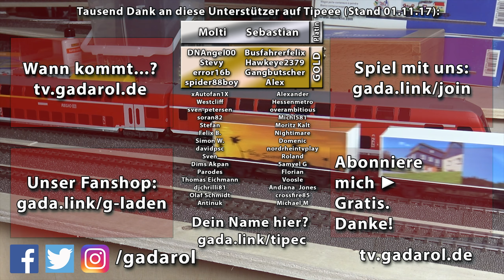AUTOBAHNPOLIZEI 2 🚔 LKW rammt BRÜCKE, EINSTURZGEFAHR ► #7 Autobahnpolizei Simulator 2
Der Autobahnpolizei Simulator 2 lässt uns den spannenden Alltag eines Polizisten erleben! ► SELBST spielen 10 % SPAREN ** -Werbelink* ► ALLE FOLGEN Autobahnpolizei Simulator 2 ► ABO KOSTENLOS ◄ ► MEHR? ▼▼▼ Beschreibung lesen!

► Als Box via amazon -Werbelink*

Über unser Autobahnpolizei Simulator 2 Lets Play deutsch
Der zweite Teil des beliebten Autobahnpolizei Simulators ist da! Endlich können wir unseren Avatar selbst anpassen und auch die Wache ist nun Teil des Gameplays. Abwechslungsreiche zufällige Missionen aber auch die Story der Entwicklung meiner Polizisten im Spiel laden dazu ein den Alltag auf der Autobahn zu erleben. Dabei haben meine Kollegen ebenso einen Tagesablauf wie viele weitere Elemente in der großen freien Welt. Die KI wurde aufgebessert, es gibt nun drei unterschiedliche Einsatzfahrzeuge und auch die komplexe Steuerung und Detailtreue in den Fahrzeugen lässt kaum zu wünschen übrig. Fahren Sie rechts ran, Gadarol ist nun auf der Autobahn unterwegs – Gute Unterhaltung!

Missionsarten:
• Umfangreiche Verkehrskontrollen
• Rasante Verfolgungen
• Aktive Einflussnahme auf den Verkehr
• Konvoibegleitung
• Unfallbearbeitung
• Fahrzeugfahndung

Mehr Gadarol auf YouTube und Co.
► GADAROL ZWEI Gemütliches Gaming, mehr spielen!
► LIVE und Events Kanal LIVE Stream RECs und Community Events

Mein PC, meine Hardware, Software, Equipment und Tipps
► Meine Stimme dank Pulmoll -Werbelink*